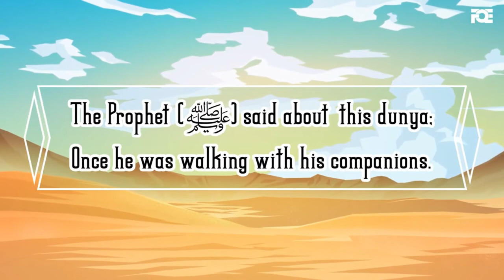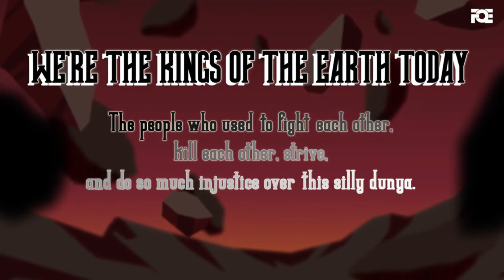Destroyer of All Pleasures - Islamic Lecture | Yusha Evans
It is important to remember death in everyday life.
Destroyer of All Pleasures is an Islamic lecture video.
Speaker: Yusha Evans